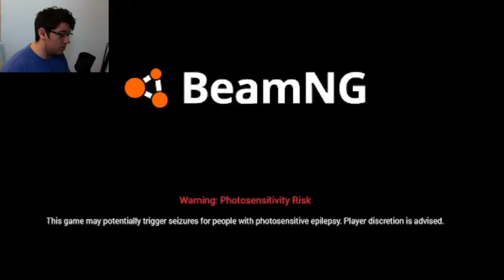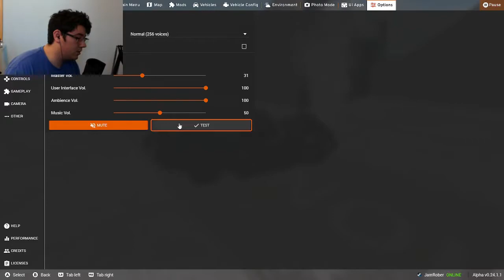I Think She's Leakin!!! | BeamNG Drive #1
Crashing many different types of vehicles in a realistic tech demo!!